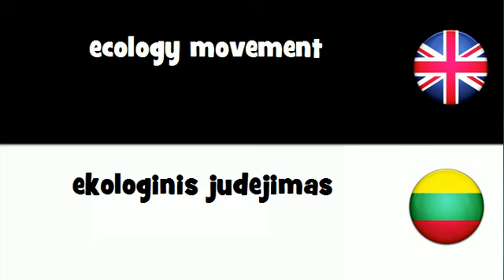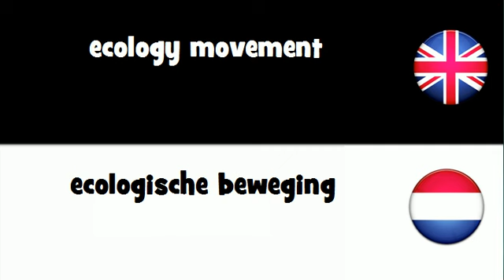SAY IT IN 20 LANGUAGES = ecology movement